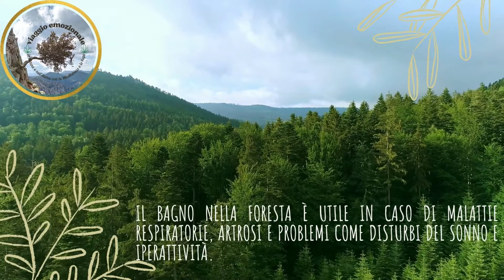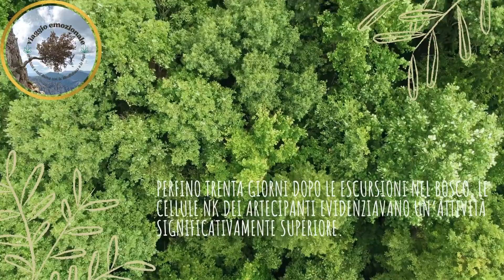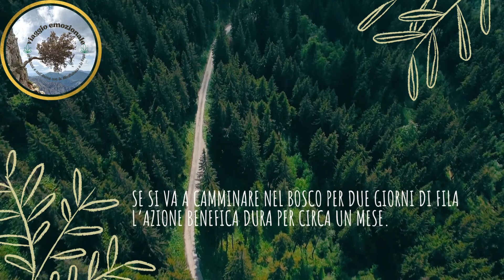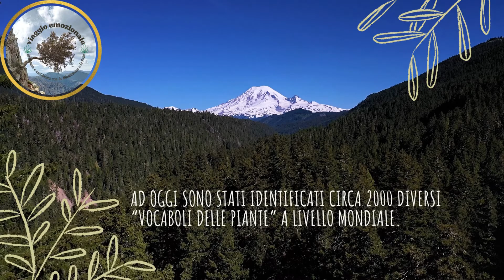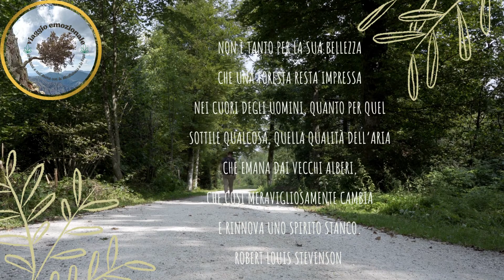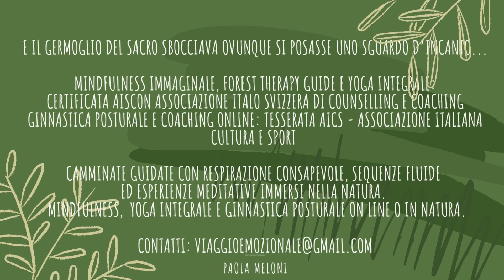Effetti del bosco su corpo, mente e spirito/Effects of the forest on body, mind and spirit.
In Giappone, lo shinrin yoku è ormai una tradizione da svariati decenni. Da quando, nel 1982, l’ente forestale statale ha introdotto questo concetto nella foresta ricreativa di Akazawa, numerosi boschi sono stati ufficialmente riconosciuti come centri terapeutici.
Gli studi del professor Qing Li, uno degli scienziati di spicco nel campo della medicina forestale presso la Nippon Medical School di Tokyo, dimostrano che durante il bagno nella foresta si formano tre diverse proteine anticancro e una quantità maggiore di cellule killer naturali (NK), in grado di riconoscere e annientare le cellule cancerose e quelle infettate dai
virus.
Secondo i ricercatori come Qing Li, questo effetto dipende dai cosiddetti fitoncidi che vengono inspirati quando ci si sofferma sotto agli alberi. In questo modo ci si sottopone in maniera automatica a un’aromaterapia.
Se vi è piaciuto questo breve viaggio alla scoperta degli effetti sorprendenti del bosco su corpo, mente e spirito, mettete un like, lasciate un commento e iscrivetevi per supportare altri video su questi argomenti. Cliccate sulla campanella per essere avvisati quando verranno pubblicati altri video su viaggi in natura e nell'anima.

per sessioni di forest therapy, mindfulness, yoga, ginnastica posturale;
per video collaborazioni:

0:00 - Introduzione: Effetti sorprendenti del bosco su corpo, mente e spirito;
2:14 - Rafforzamento del sistema immunitario e prevenzione del cancro;
4:54 - Il potere dei fitoncidi.

In Japan, shinrin yoku has been a tradition for several decades now. Since, in 1982, the state forestry authority has introduced this concept into the Akazawa Recreational Forest, numerous woods have been officially recognized as therapeutic centers.
The studies of Professor Qing Li, one of the leading scientists in the field of forest medicine at Nippon Medical School of Tokyo, show that three different anti-cancer proteins and one quantity are formed while bathing in the forest greater than natural killer (NK) cells, capable of recognizing and killing cancer cells and those infected by virus.
According to researchers like Qing Li, this effect is due to the so-called phytoncides that are inhaled when standing under trees. This way you undergo in automatically to an aromatherapy.
If you enjoyed this short journey to discover the surprising effects of the forest on body, mind and spirit, go ahead a like, leave a comment and subscribe to support more videos on these topics. Click on the bell for be notified when more videos about travels in nature and in the soul will be published.

for forest therapy, mindfulness, yoga, postural gymnastics sessions;
for video collaborations:

Video contents
0:00 - Introduction: Surprising effects of the forest on body, mind and spirit;
2:14 - Strengthening the immune system and cancer prevention;
4:54 - The power of phytoncides.